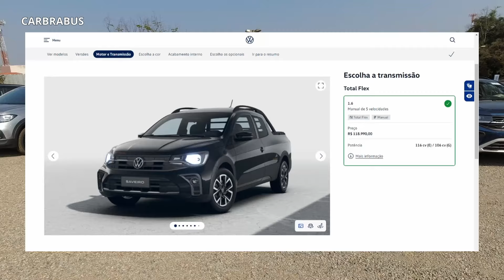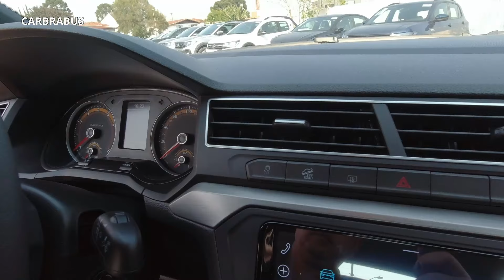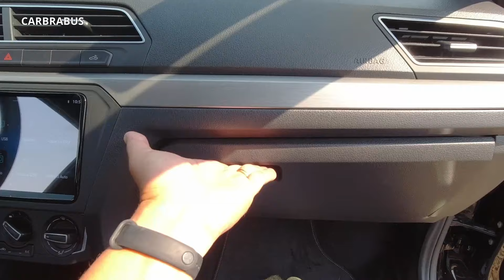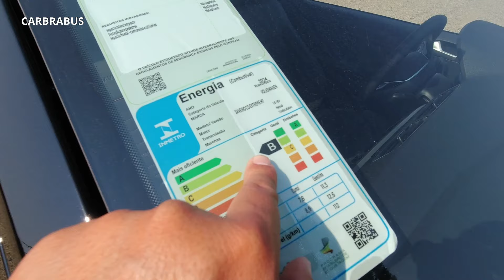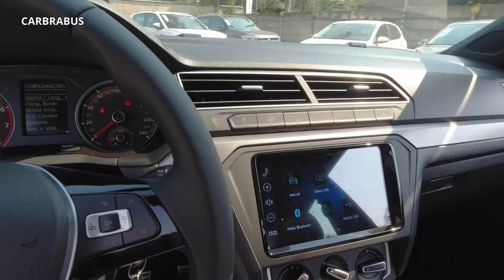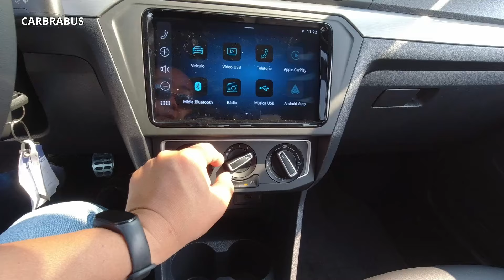NOVA Saveiro 2025 EXTREME: Tudo sobre a picape de SEGURO a MANUTENÇÃO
Volkswagen atualiza a Saveiro para a linha 2025, confira o que ela tem de bom e os pontos que necessita mudar. Ainda fique por dentro de manutenção e seguro!

🙆‍♂️Seja Membro
Se você gosta do conteúdo que compartilho, considere apoiar o canal para ajudar na sua continuidade e melhorias. Sua contribuição é fundamental para mantermos a qualidade e diversidade dos vídeos. Obrigado pelo seu apoio!.